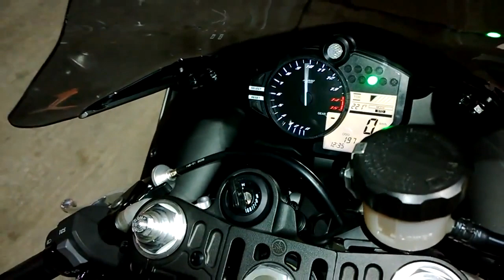YAMAHA R1 2015 Top Speed New 300Km h Verry shock!!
At top speed on the YAMAHA R1 rides on the autobahn, it's not that !!!